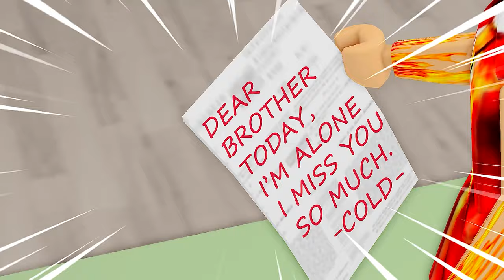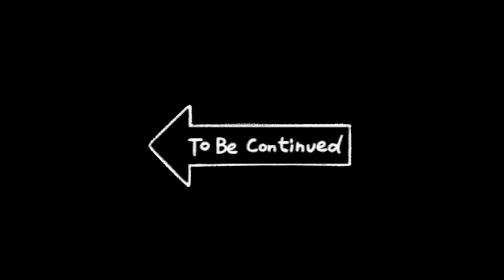ROBLOX Brookhaven 🏡RP - FUNNY MOMENTS: Hot Pregnant vs Cold Pregnant! Funny Pregnancy Situations!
Elemental War: Mother of Fire vs. Mother of Ice" is a fascinating and challenging story. Avis has the element of ice, and Lisa has the element of fire, facing off in a war between two opposing worlds. Lisa, cruel and harmful, always seeks to spread chaos, while Avis, kind and helpful to everyone around her.
Through challenges and difficulties, Avis not only faces Lisa but also helps Lisa realize the consequences of cruel actions. Lisa, thanks to Avis's love and kindness, undergoes change and becomes better. A story about confrontation, forgiveness and the power of human love in transforming evil to good.